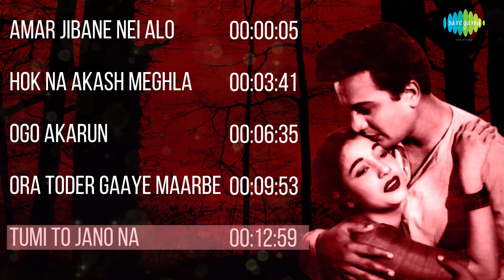Suryatoran | Amar Jibane Nei Alo | Hok Na Akash Meghla | Ogo Akarun | Ora Toder Gaaye | Full Album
00:00:05 Amar Jibane Nei Alo
00:03:41 Hok Na Akash Meghla
00:06:35 Ogo Akarun
00:09:53 Ora Toder Gaaye Maarbe Lathi
00:12:59 Tumi To Jano Na

Song: Amar Jibane Nei Alo
Artist:  Sandhya Mukherjee
Music Director: Hemanta Mukherjee
Lyricist:  Gauriprasanna Mazumder
Filmstar:  Uttam Kumar/Suchitra Sen/Bikash Roy/Bhanu Banerjee/Kali Banerjee/Kamal Mitra/Asit Baran/Tulsi Chakraborty/Sobha Sen
Director:  Agradoot

Song: Hok Na Akash Meghla
Artist:  Hemanta Mukherjee
Lyricist:  Gauriprasanna Mazumder
Director:  Agradoot

Song: Ogo Akarun
Artist:  Sandhya Mukherjee
Lyricist:  Gauriprasanna Mazumder
Director:  Agradoot

Song: Ora Toder Gaaye Maarbe Lathi
Artist:  Hemanta Mukherjee
Lyricist:  Gauriprasanna Mazumder
Director:  Agradoot

Song: Tumi To Jano Na
Artist:  Hemanta Mukherjee
Lyricist:  Gauriprasanna Mazumder
Director:  Agradoot